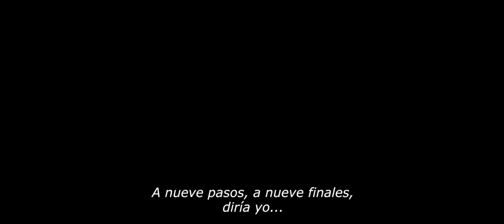Locura que enamora mi ciudad (Trailer Oficial)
Doña Marta, Finchaco, Pipa, el Colo y Mariano, son las cinco historias que sirven para mostrar a todo un pueblo que se niega a renunciar a su sueño, más allá de la categoría. Amistad, pasión, fé y locura marcharán como papelitos en blanco detrás de una pelota. Como en la cancha, como en la vida.